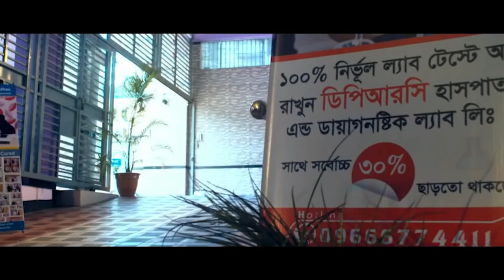আমি কল্পনা করতে পারিনি যে,তিন দিনে আমি সুস্থ হয়ে যাবো | Gout | OA Both Knee Problem | AVN | PLID, AS